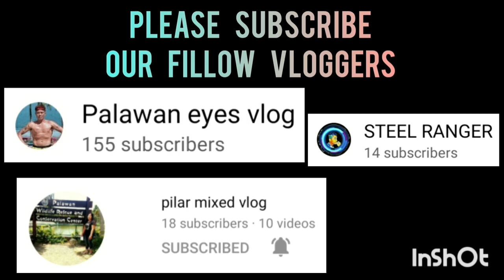RENZ PINEDA HIGHLIGHTS | ISA SA MAHUHUSAY NA POINT GUARD NA AKING NAKITA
RENZ PINEDA BEST PLAYER OF THE GAME HIGHLIGHTS | BOLAHOLICS GROUP BASKETBALL LEAGUE 2023 | BGY. TAGUMPAY COVERED GYM PPC | JANUARY 30,2023